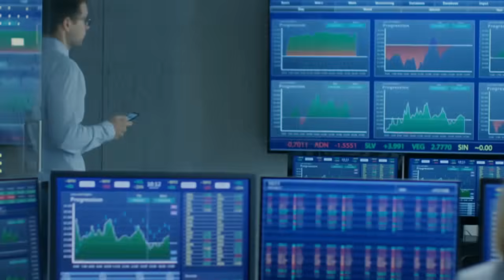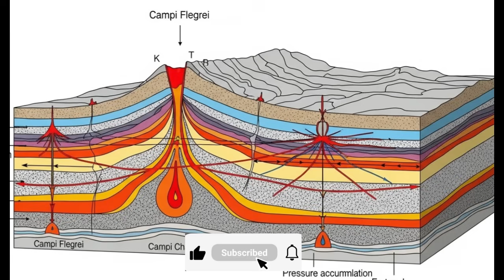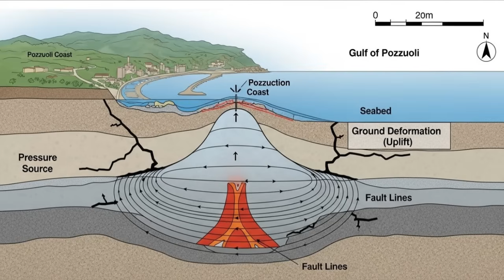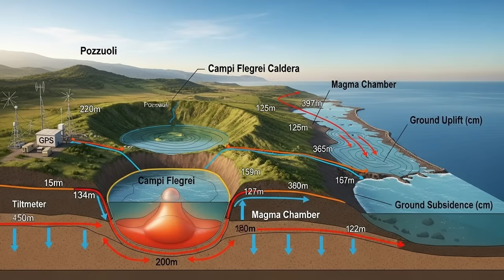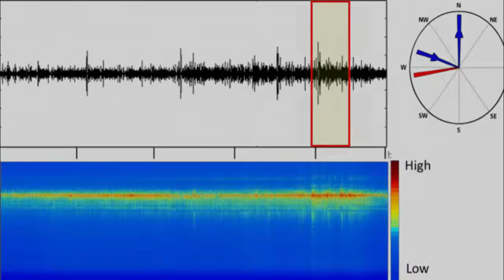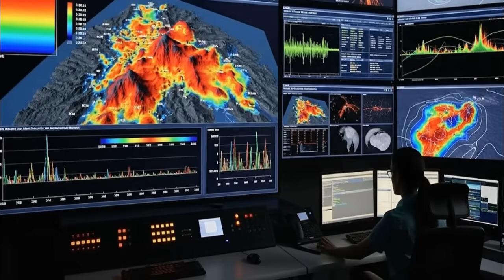1 MINUTE AGO: Campi Flegrei's Pressure SPIKING — 876 Quakes This Month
1 MINUTE AGO: Campi Flegrei's Pressure SPIKING — 876 Quakes This Month

Campi Flegrei recorded 876 earthquakes in just one month as pressure continues building beneath Naples. Ground uplift has reached 157.5 cm total with current rates at 25mm per month, matching levels seen before the magnitude 4.6 earthquake earlier this year.
Pisciarelli fumarole temperatures hit 103.5°C while Solfatara's Bocca Grande reached 179.5°C. Scientists can no longer access Pisciarelli directly due to extreme ground instability and heat. Gas ratios show increasing CO2 levels, indicating deep magmatic degassing.
Over 8,600 earthquakes recorded in the past 12 months across 10 seismic swarms. Sea level rise of 29cm detected by monitoring buoys as the entire caldera floor pushes upward. Temperature increases of +8°C at Solfatara since 2002 and +5°C at Pisciarelli since 2009 show sustained volcanic unrest.